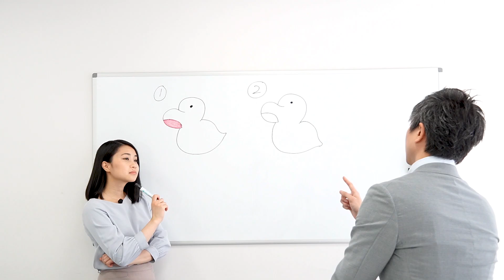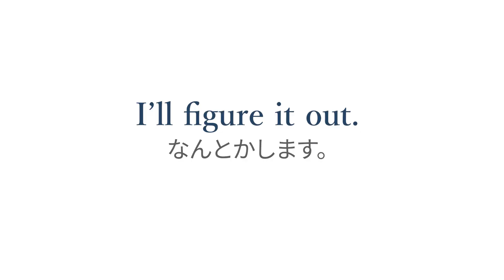【場面を見て覚える 実用英語フレーズ習得】#14「Figure」8つの使い方をマスター！ Bizmates Vocabulary 500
Figure という単語だけでも、こんなに使い方が！

1. Figure 図
2. Sales figure 売上の数字
3. A ballpark figure 概算
4. I figured... 〜ということに気づきました。
5. Facts and figures 具体的な情報
6. Figures 数字
7. 〇〇figures 〇〇桁
8. I'll figure it out. なんとかします。